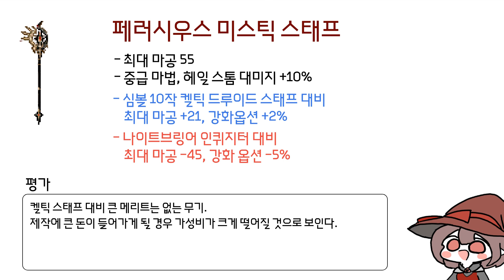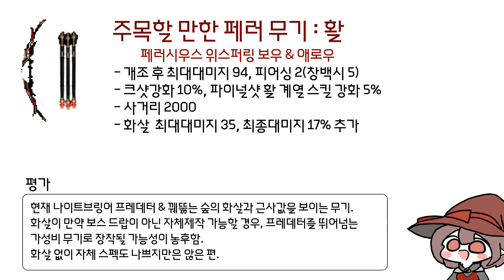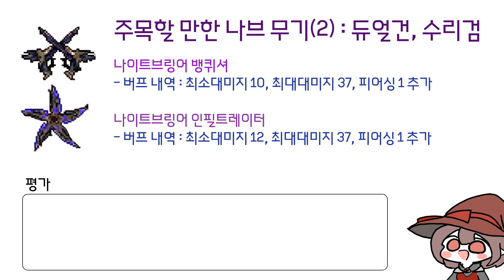페러시우스, 나이트브링어 테섭 1주차 패치 핵심만 훑어보기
페러시우스 스태프와 원드, 마도서를 간단히 알아보고 나이트브링어 마법무기군의 변경점, 그리고 주목할만한 무기들을 정리해봤습니다!
도움이 되길 바랍니다!